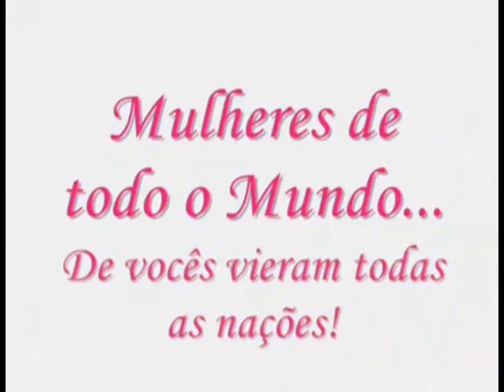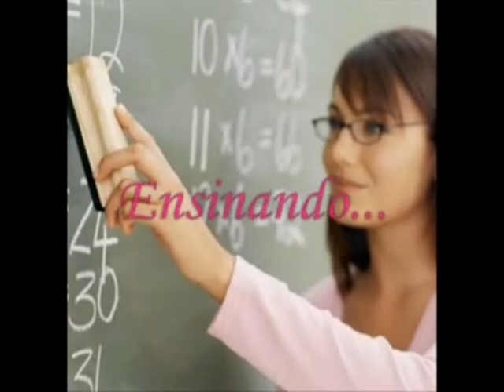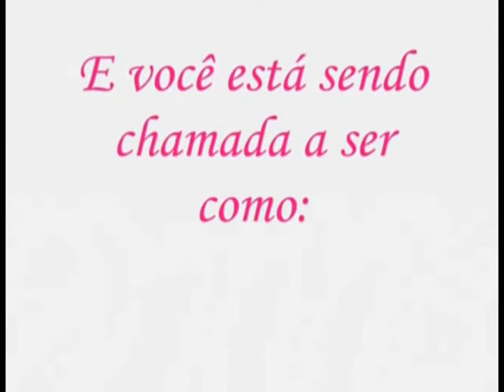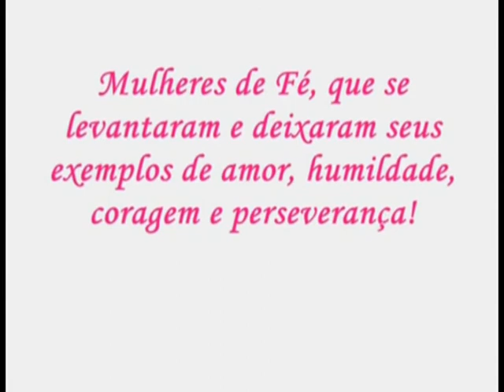* MULHER VIRTUOSA *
* PARABÉNS A VOCÊS MULHERES DE TODO MUNDO, PELO SEU DIA *

* O LOUVOR DA MULHER VIRTUOSA *

Mulher virtuosa quem a achará? O seu valor muito excede ao de rubis.
O coração do seu marido está nela confiado; assim ele não necessitará de despojo.
Ela só lhe faz bem, e não mal, todos os dias da sua vida.
Busca lã e linho, e trabalha de boa vontade com suas mãos.
Como o navio mercante, ela traz de longe o seu pão.
Levanta-se, mesmo à noite, para dar de comer aos da casa, e distribuir a tarefa das servas.
Examina uma propriedade e adquire-a; planta uma vinha com o fruto de suas mãos.
Cinge os seus lombos de força, e fortalece os seus braços.
Vê que é boa a sua mercadoria; e a sua lâmpada não se apaga de noite.
Estende as suas mãos ao fuso, e suas mãos pegam na roca.
Abre a sua mão ao pobre, e estende as suas mãos ao necessitado.
Não teme a neve na sua casa, porque toda a sua família está vestida de escarlata.
Faz para si cobertas de tapeçaria; seu vestido é de seda e de púrpura.
Seu marido é conhecido nas portas, e assenta-se entre os anciãos da terra.
Faz panos de linho fino e vende-os, e entrega cintos aos mercadores.
A força e a honra são seu vestido, e se alegrará com o dia futuro.
Abre a sua boca com sabedoria, e a lei da beneficência está na sua língua.
Levantam-se seus filhos e chamam-na bem-aventurada; seu marido também, e ele a louva.
Muitas filhas têm procedido virtuosamente, mas tu és, de todas, a mais excelente!
Enganosa é a beleza e vã a formosura, mas a mulher que teme ao SENHOR, essa sim será louvada.
Dai-lhe do fruto das suas mãos, e deixe o seu próprio trabalho louvá-la nas portas.
PROVÉRBIOS 31:10-31.